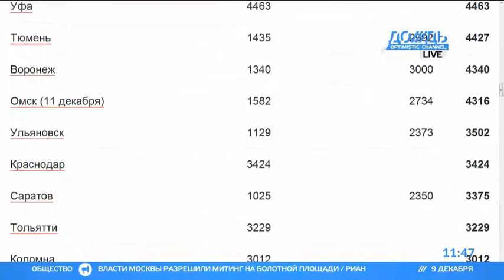Чем севернее город, тем активнее политическая жизнь.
ЧАЙ СО СЛОНОМ. Россияне готовятся к субботним митингам. В каких городах они пройдут, и сколько человек ожидается, обсудили с главным редактором Slon.ru Андреем Горяновым.